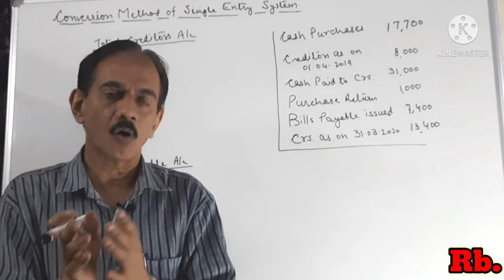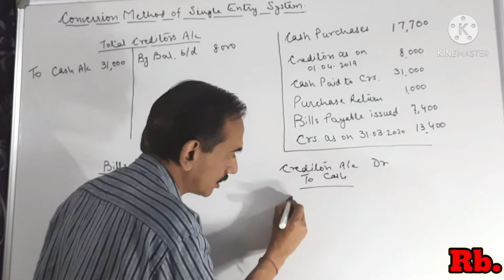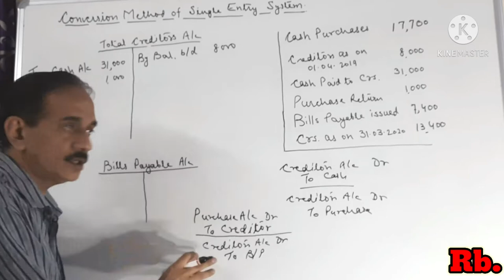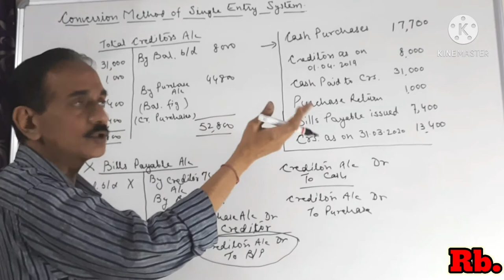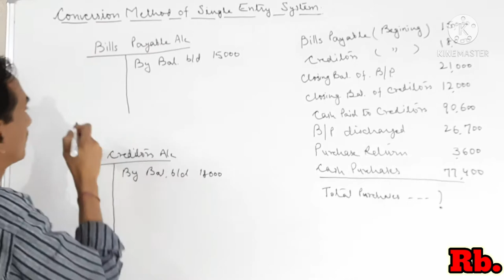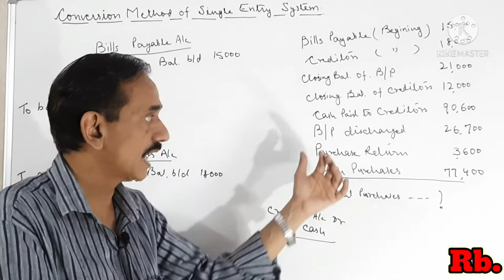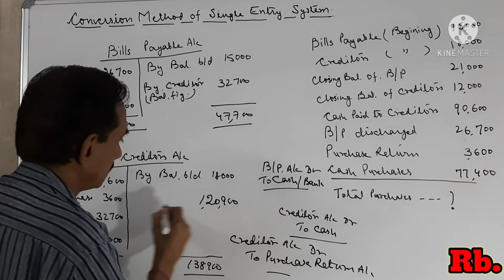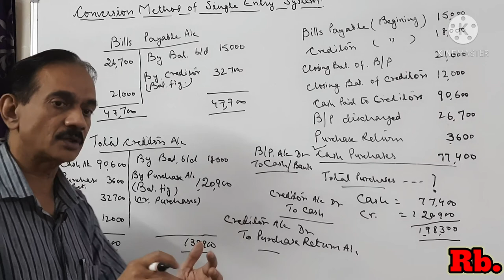#70. Conversion method of Single Entry System. Total Creditors A/c and Bills Payable A/c~ Class 11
This video is the continuation of Conversion of Single Entry Records into Double Entry Records. Making of Bills Payable account and Total Creditors Account have been explained under this method. Secondly, how to find out the values of Missing Accounts, that have also been explained with the help of illustrations.